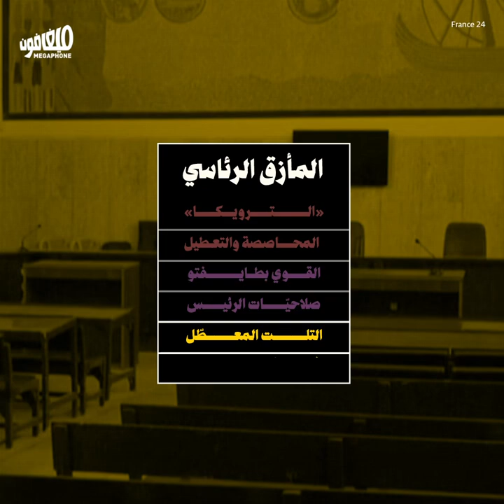المأزق الرئاسي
أربعة عهود رئاسية منذ الطائف أسّست للمأزق الرئاسي الحالي